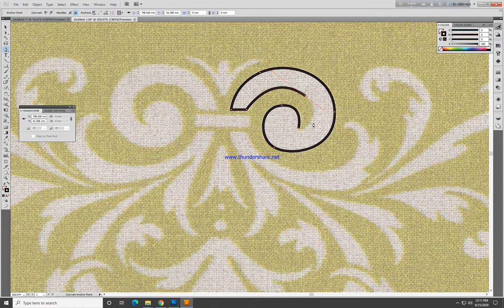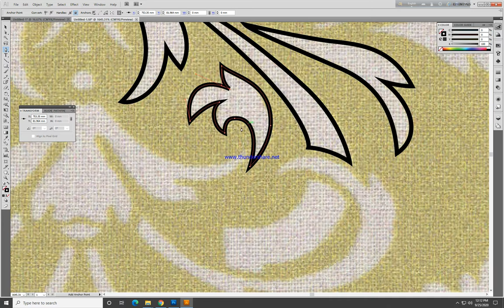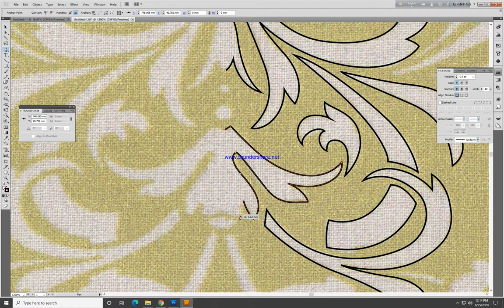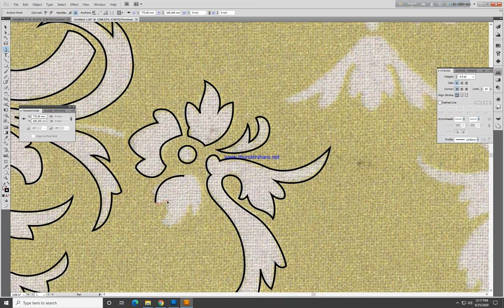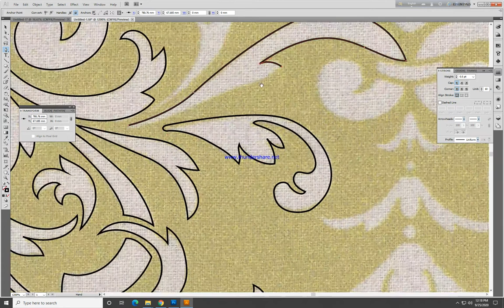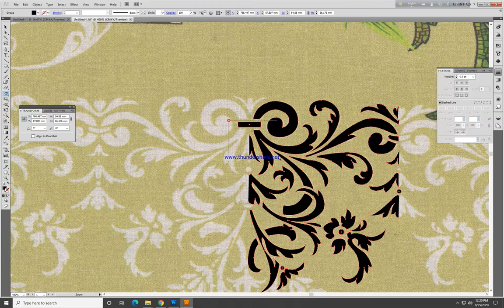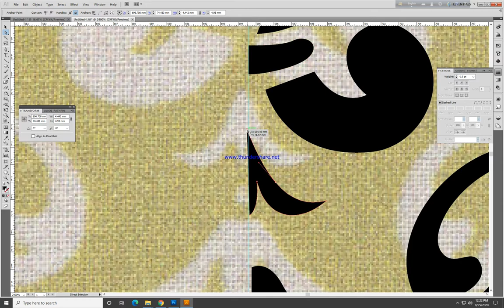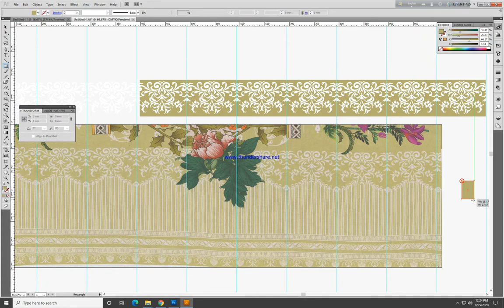adobe illustrator। টেক্সটাইল গ্রাপিক্স ডিজাইন।Bangla tutorial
textile design images
textile design software
textile designer job in bangladesh
textile design courses
textile design illustrator free vector
textile designer salary
textile design photo
textile design jobs
textile design portfolio
textile design a level
design textile a bordeaux
a textile designer
a textile design studio
a textile design project
becoming a textile designer
starting a textile design business
whats a textile designer
a level textile design
find a textile designer
e textile designers
textile design uk
textile design uk university
uk textile designers
uk textile design studios
top uk textile designers
টেক্সটাইল ডিজাইন কি
k varun textiles designer kurtis in gujarat kotni rang gujarat
the textile design book understanding and creating patterns using texture shape and color
textile design (c. 1924)
textile design courses after 12th
textile design cbse class 12
1+1 textile & design
1 year diploma in textile design
3d textile design software
3 textile designers
top 5 textile designers
80s textile design
90s textile design